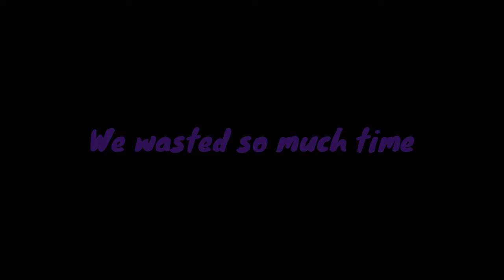GETTING SCARED OUT OF MY MIND || OUTLAST 1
There is some content that some viewers might not find suitable for them so view discretion is advised!!